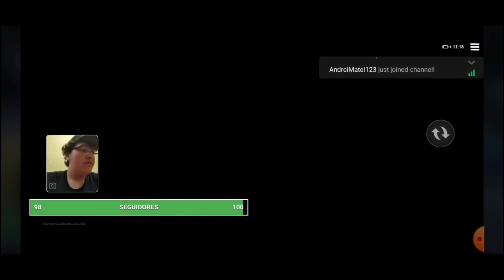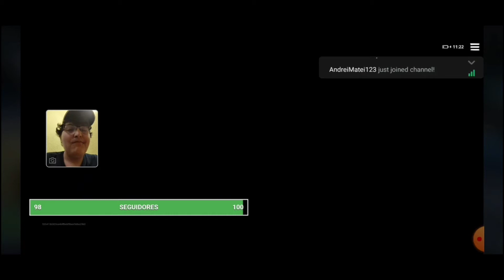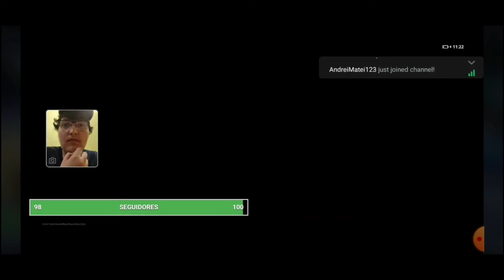FORTNITE CHAPTER 3 SEASON 2 LIVE EVENT COLLISION | Fortnite Romania